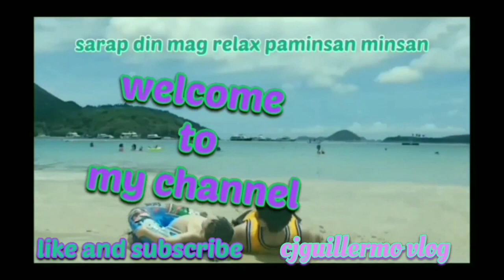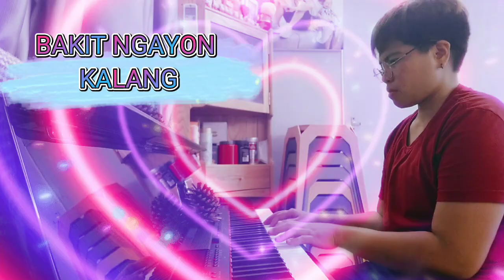practicing how to play piano part 2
This video is I learn how to practice piano song